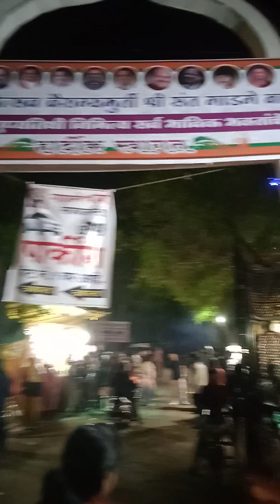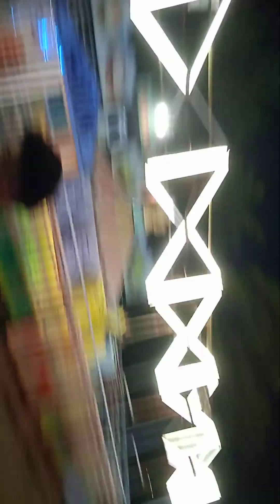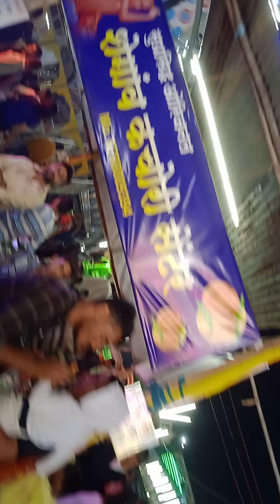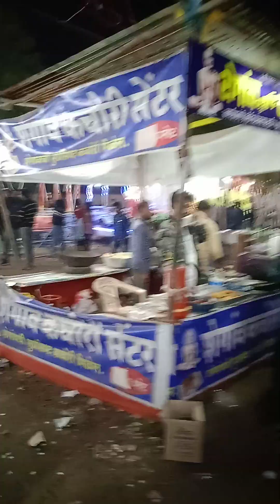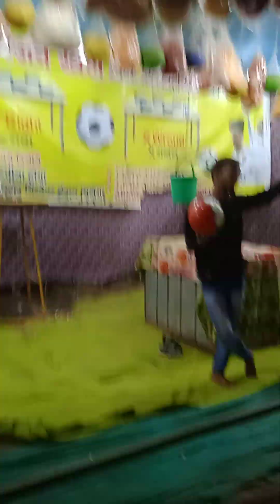SANT GADGE BABA JATRA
14 TO 21 DECEMBER